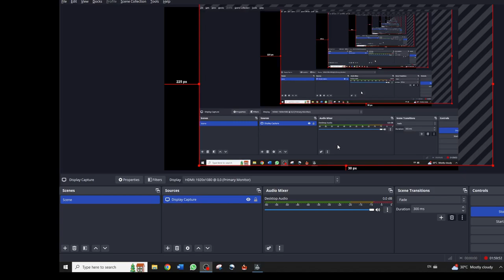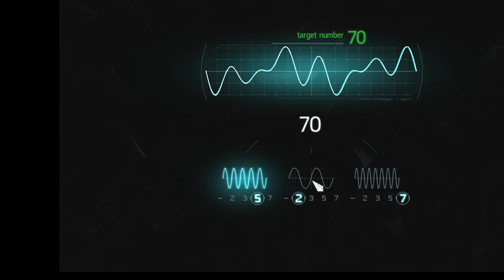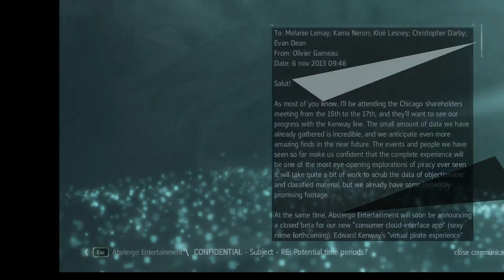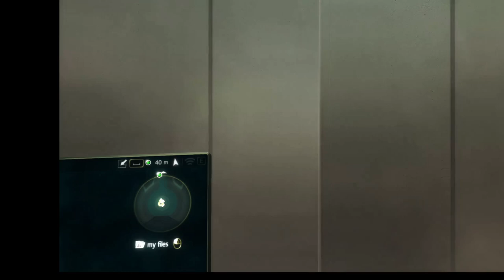Assassin's Creed IV: Black Flag - Sequence 6